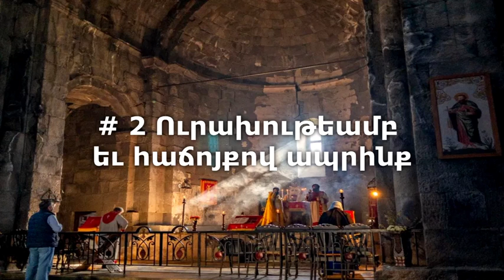# 1 Ուրախութեամբ եւ Հաճոյքով ապրինք